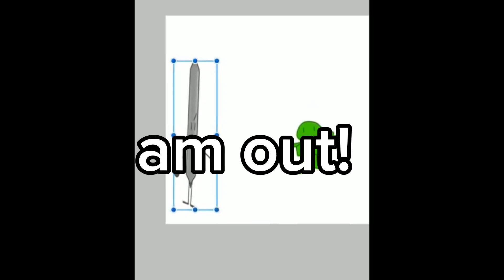what the host (me) secretly is doing while making BFACR